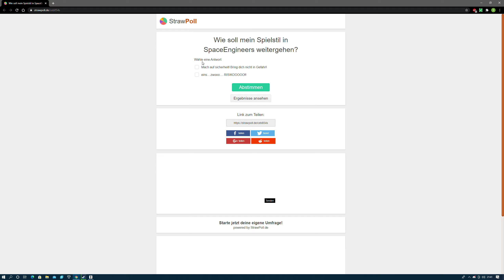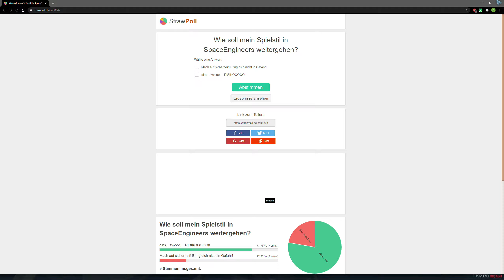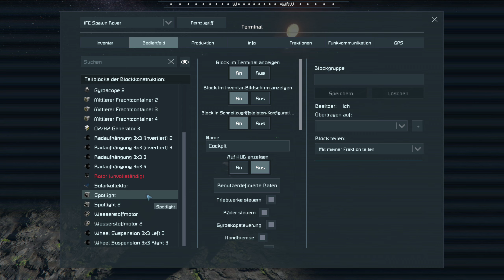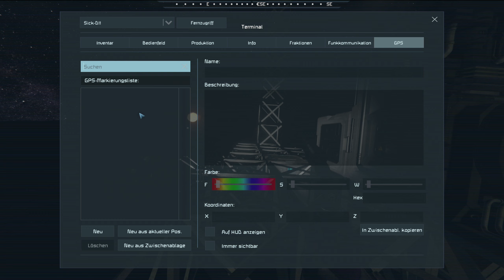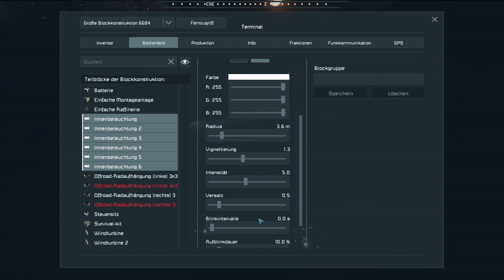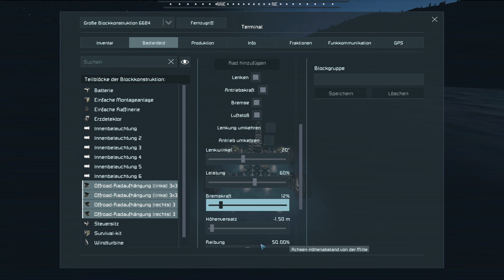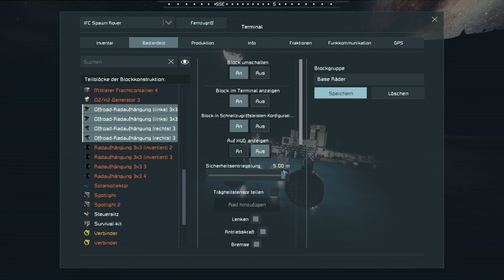Die frustierende Ruhe vor dem Mond --- Space Engineers Survival Serie S1E3 (German/Deutsch)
Space Engineers Solo Survival Serie
Steam Kollektion wird nachgereicht!